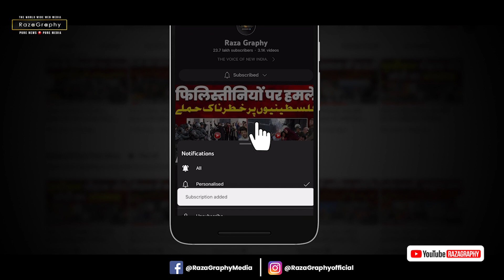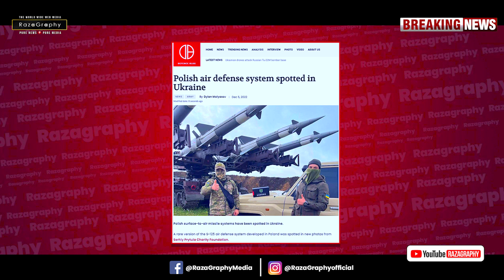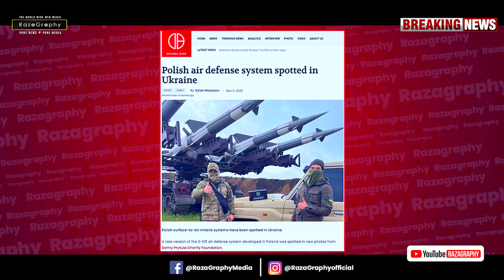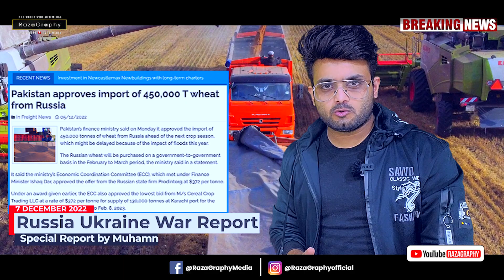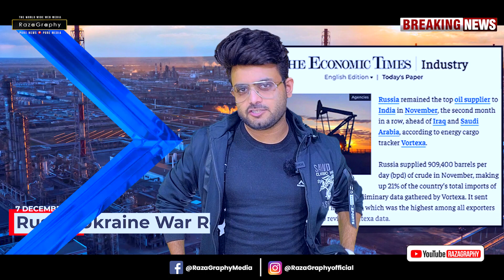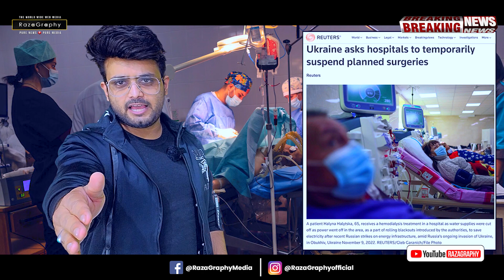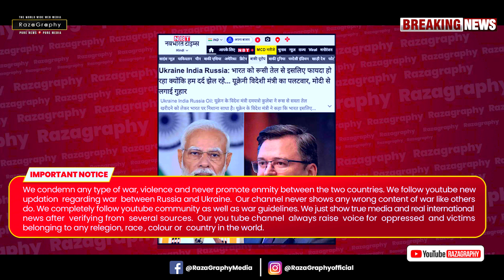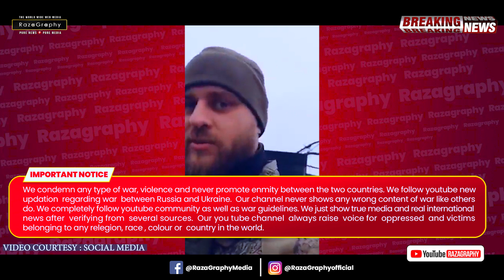यूक्रेन के हमलों से सहमा रूस, रूस के अंदर यूक्रेन के हमले, रूस से पाकिस्तान का कनेक्शन, EU में बवाल!